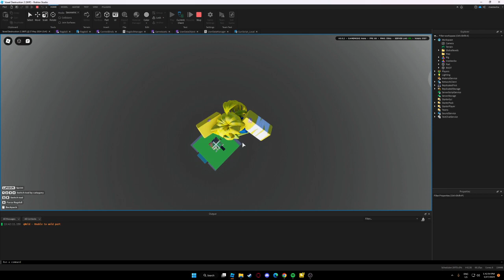im gonna be falling